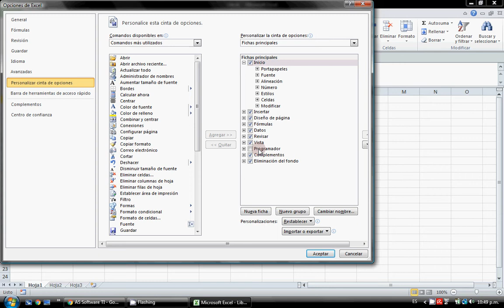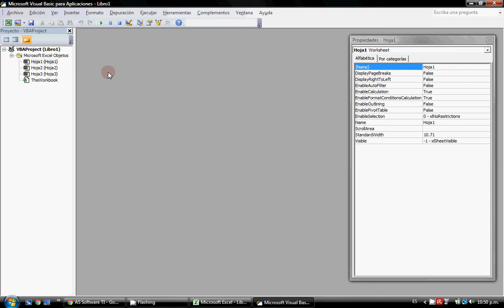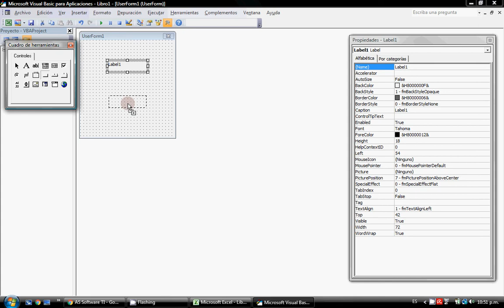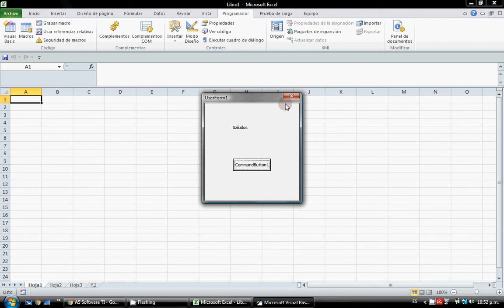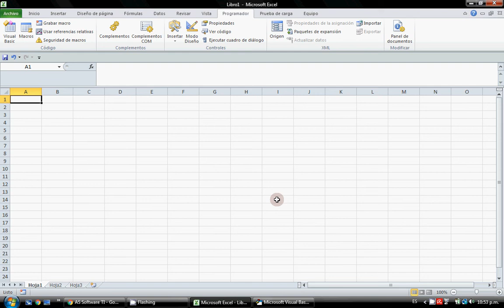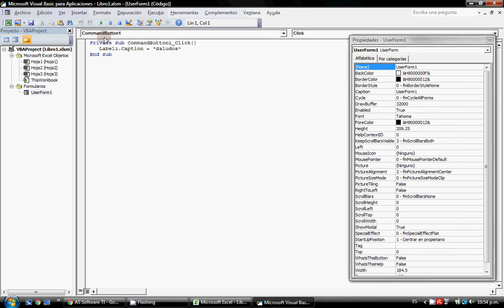Como Habilitar el Editor de Visual Basic en Excel, Pestaña Programador o Opción Desarrollador.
El vídeo muestra como Activar la Pestaña Programador o Desarrollador y acceder al Editor de Visual Basic en Microsoft Excel.

Inicia una Aplicación en Visual Basic para Excel desde Cero y Pasos a Paso en esta serie de videos. Primer Video:  Visual Basic Excel #1 Conceptos básicos, Primeras Instrucciones

Uso de: Visual Basic for Applications, Visual Basic para Excel, Macros, Pestaña Desarrollador, Formulario, Opción Programador, Libro de Excel Habilitado para Macros, Programar en Visual Basic para Excel, Principiantes.